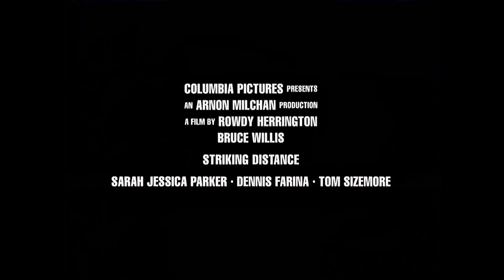Striking Distance - Trailer (Upscaled HD) (1993)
Bruce Willis and Sarah Jessica Parker star in this mind-bending action mystery. Tom Hardy (Willis) is a maverick cop who's not afraid to rock the boat in pursuit of a sadistic serial killer. Demoted to river patrol after suggesting the killer may be a fellow police officer, he initiates an unauthorized investigation which kicks the high-powered plot into overdrive. His new partner (Parker) climbs aboard with a surprise of her own as the conspiracy closes around them for a wake-trailing drama about honor, loyalty and family.

Note:
Taken from the 2001 DVD of Hudson Hawk (1991) from Columbia TriStar Home Entertainment.